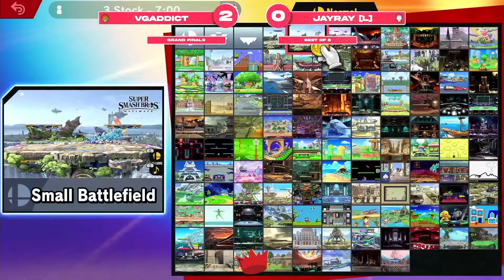RTR S03 W02 | VGAddict (Ganondorf) vs JayRay (Wii Fit Trainer) | Grand Finals | SSBU Ultimate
VGAddict vs JayRay